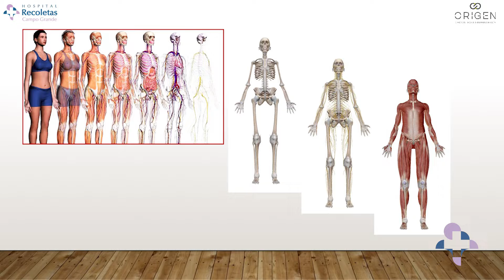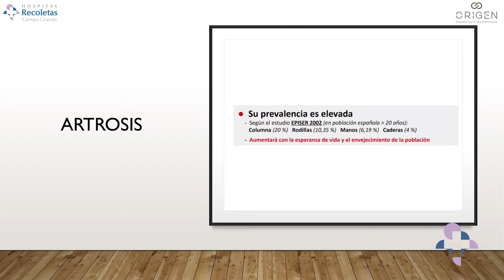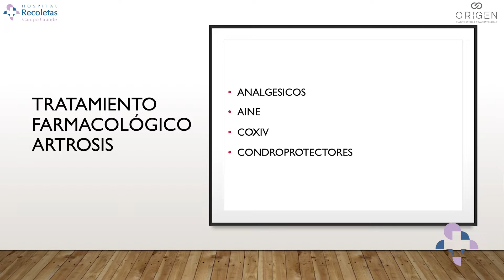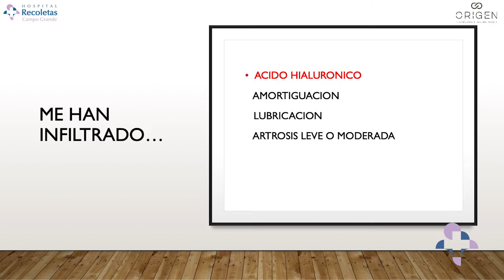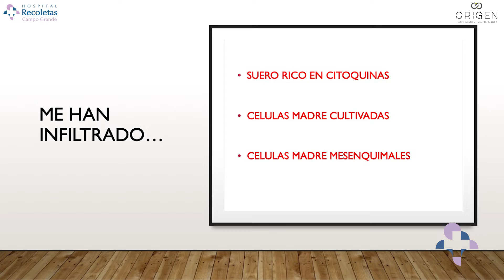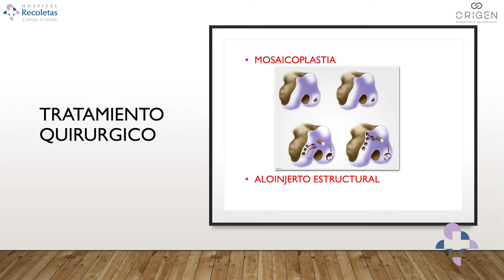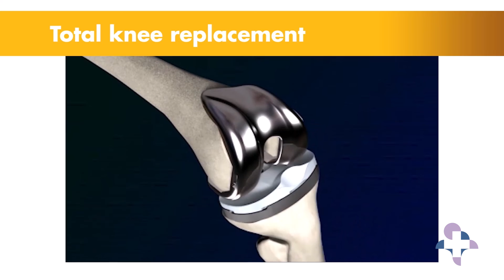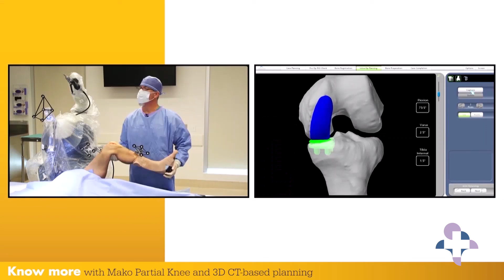'Conversaciones de salud: artrosis de rodilla' | Dr. Lomo Garrote | Recoletas Red Hospitalaria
🥼 El doctor José María Lomo Garrote, especialista en Traumatología y Cirugía Ortopédica, participa en las 'Conversaciones de Salud', organizadas por Origen. Diagnóstico y Traumatología 🦏 en colaboración con el Hospital Recoletas Grande, para explicar qué es la artrosis de rodilla, 🦵 cuáles son sus principales causas y  detallar los posibles tratamientos para mitigar los efectos de esta patología.

ℹ️ Además, el doctor ha querido poner en valor el esfuerzo realizado por Recoletas 🏥 para la adquisición de Mako SmartRobotics: la tecnología robótica inteligente más avanzada para intervenciones en rodilla y acercar este novedoso avance a tod@s l@s pacientes.

 ¡Síguenos y no pierdas detalle de lo último en salud!